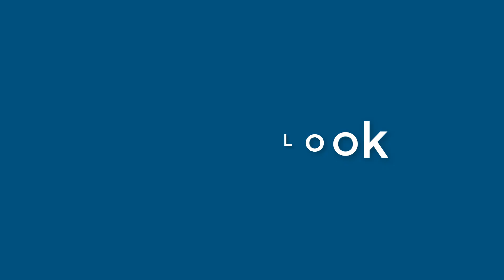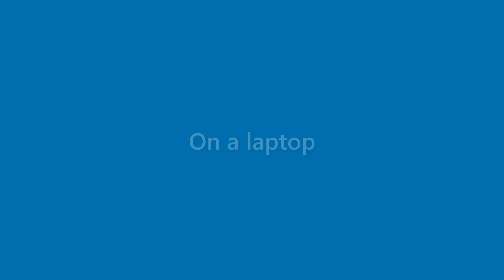Stuart Pugh - appearance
Name Look - Stuart Pugh - appearance. In this video we present "Stuart Pugh" name look and feel in various scenarios.
This video will cover:
How does "Stuart Pugh" look as a personal letterhead?
How does "Stuart Pugh" look on a business card?
How does "Stuart Pugh" look on a computer/laptop screen?
How does "Stuart Pugh" look with different background colors?
How does "Stuart Pugh" look with various fonts?